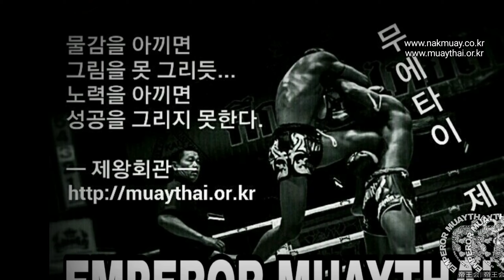무에타이~ 주말부 모이세요~^^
▶모집대상 : 취미-호신-다이어트부, 선수-지도자부, 주말부
▶훈련방법 : 단체수련× 소수개인지도 방식
▶모집인원 : 각타임 정원10명(미달시보충)
▶주말휴일 : 토~일요일 ㏘4:00~㏘6:00
▶방문상담 : 월~토요일 ㏘5시~㏘6시
▶도장위치 : 대전가양동 보건대4거리ㅡ한국폴리텍대학 입구
▶네비주소 : 대전광역시 동구 가양동91-4

🇰🇷제왕회관™은 🇹🇭태국전통무술인 "무에타이"를 보급하기 위해 1992년 대전에서 최민규관장에 의해 설립되어 최고의 파이터 육성, 인의예지신(仁義禮智信/benevolence, righteousness, propriety, wisdom and sincerity)을 실천하는 생활무술인 양성을 목표로 최선의 노력을 다하고 있는 무에타이 전문도장으로서 공식명칭은 한글로는 "제왕회관"이라 하고 영문으로는 EMPEROR muaythai GYM, EMPEROR muaythai Institute, 영어 약자로는 EMI 또는 EMI team을 사용하며, 한자나 일본어, 중국어로는 "帝王會館"이라 표기하며, 공식지부도장은 명칭 뒤에 지부이름을 함께 붙여서 표기합니다.

등등 다수

제왕회관, 무에타이, 킥복싱, 격투기, 다이어트, 트레이닝, 대전가양동무에타이, 무에타이짐, 무에타이짱, 최민규,
타이복싱, 태국무술, 태국, 대전무에타이, 대전다이어트, 대전킥복싱, 대전격투기, 실전무술, 엠페러, 엠페러무에타이,
무에타이엠페러짐, 무에타이킥복싱, 무에타이기술, 무에타이도장, 무에타이체육관, 킥복싱기술, 킥복싱다이어트, 킥복싱체육관, 다이어트운동, 호신술,
엠페러짐, 무에타이기술, 스파링, 무에타이다이어트, 낙무아이, EMI, EMIteam,
무아이보란, 크라비크라봉, 와이크루, 몽콘, 옹박, andpxkdl, zlrqhrtld, 무에타이단증, technik, Martial Arts,